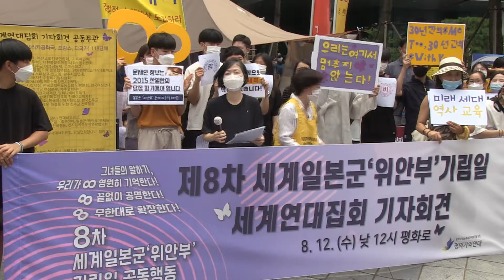1452차 수요시위 기자회견 국제앰네스티 1452nd Wednesday Demonstration Press Conference Amnesty International Korea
Solidarity Speech from the 8th International Memorial Day for Japanese Military “Comfort Women” International Solidarity Demonstration and the 1452nd Wednesday Demonstration Press Conference for Resolution of the Japanese Military Sexual Slavery Issue